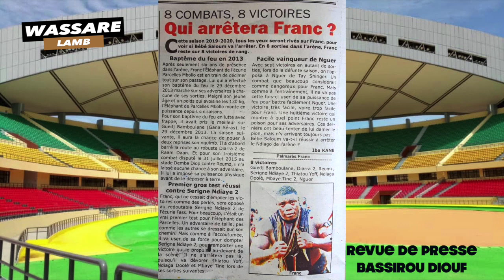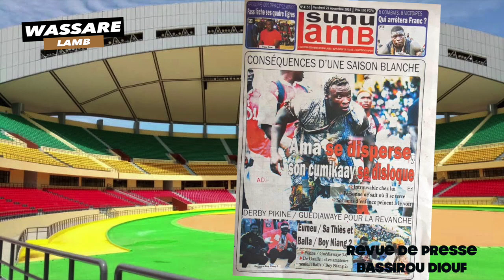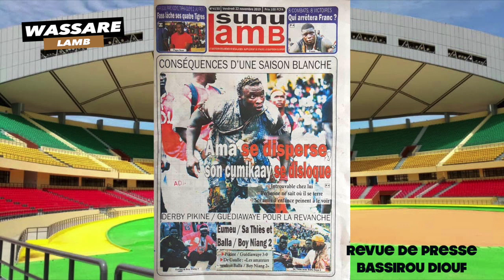Conséquences d'une saison blanche Ama se disperse. Son Cumikaay se disloque. | Revue de presse